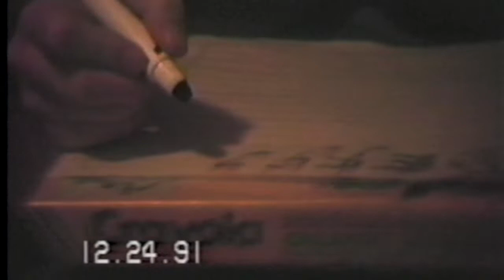Erin & Emily Christmas 1991. Part Two